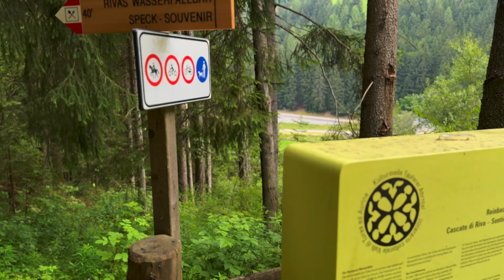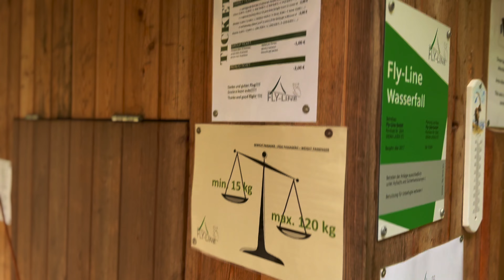CAMPO TURES (BZ) e le sue MAGNIFICHE CASCATE in CAMPER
VIAGGIATORIIII!

Siamo innamorati di questo posto, e volevamo condividerlo con voi!
Il parco delle cascate è gratuito, vi lasciamo un paio di link per dare un'occhiata e per qualche suggerimento:

E' sempre bello essere immersi nella natura!!
Buon divertimento a tutti e... buoni kilometri!